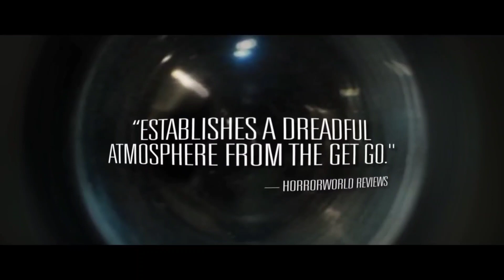APARTMENT 1BR 2020 dir David Marmor - Review By Kinell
Sinister Cinema gets deep into the guts of old classics and new releases from horror and exploitation cinema

Checking out a new release available for VODrental in all the usual places,  David Marmor's Aparment 1BR!

Sinister Cinema Twitter @sinister_cinema

Sinister Cinema IG @sinister.cinema

Sinister Cinema is written and produced by Kinell

YouTube: where do you think, you're here now